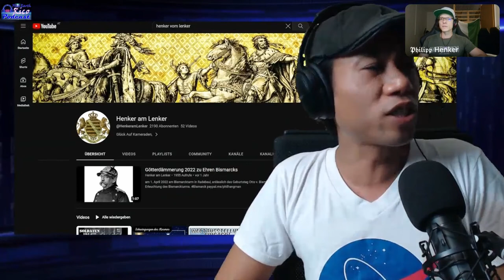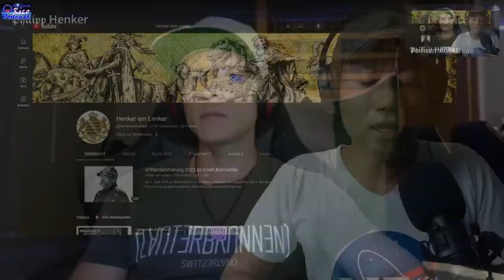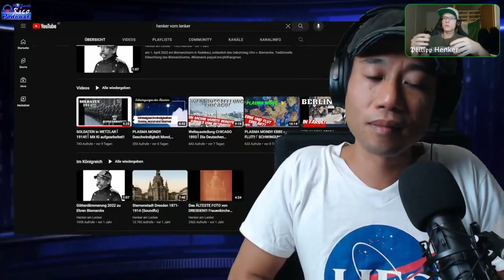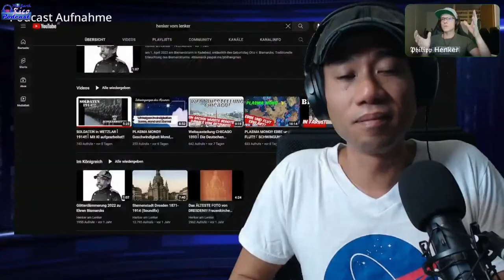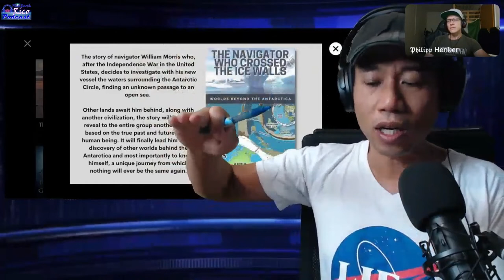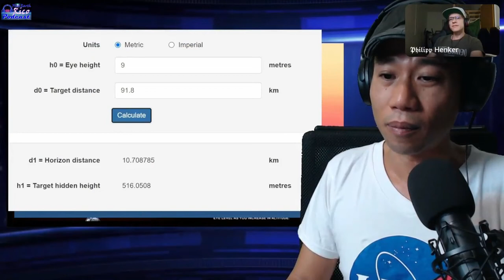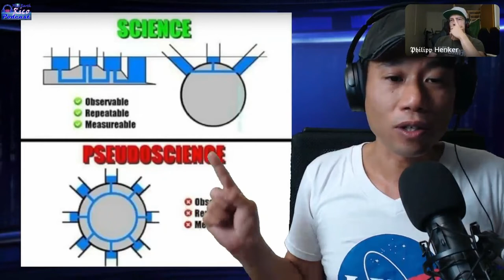》Die Alte Welt《 》 Die Mondkarte 《 ☞ mit Rico von FE Rico Podcast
Vielen Dank an Rico für das nette Gespräch. Ich hoffe wir wiederholen das zeitnah und gehen ein wenig tiefer in die Materie hinein.
Lasst ihm doch ein Abo da, er hat immer wieder super interessante Videos!!!

Die Links zu den Büchern Vibes of Cosmas finden Sie hier. Bitte beachten Sie, dass sie mit Musikdateien verknüpft sind. Die digitale Version ist zum Preis von 10 Talern erhältlich, während die gedruckte Ausgabe 40 Taler kostet.